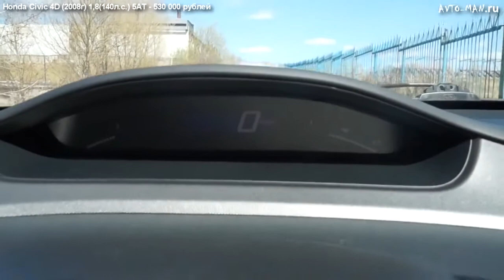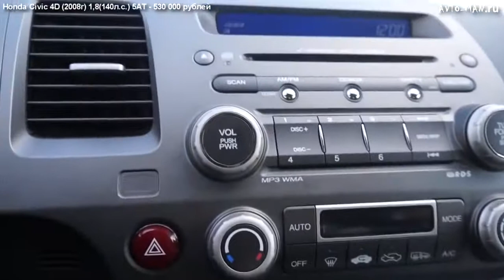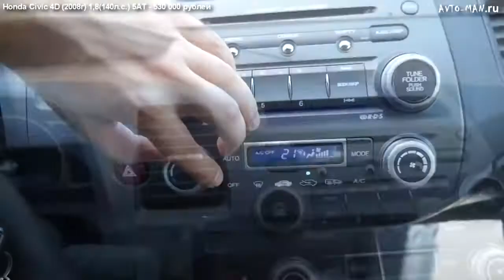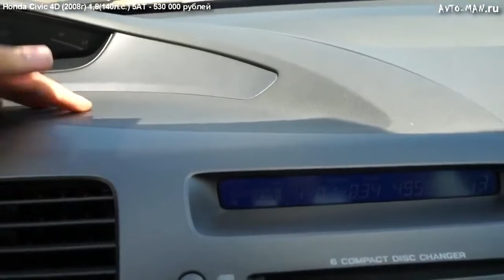Honda Civic 4D Хонда Сивик Тест драйв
ТЕСТДРАЙВ: Honda Civic 4D

●●●●●●●●●●●●●●●●●★Auto Love★●●●●●●●●●●●●●●●●●●

●●●●●●●●●●●●●●●●●★ПРИКОЛЫ★●●●●●●●●●●●●●●●●●●